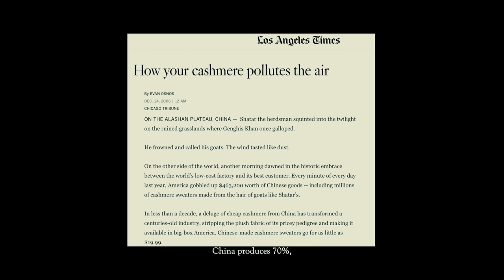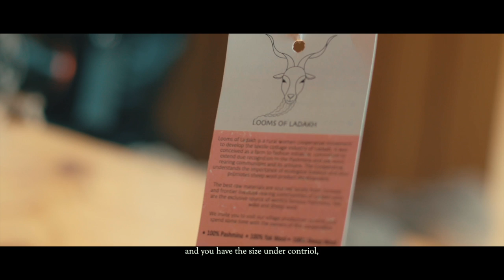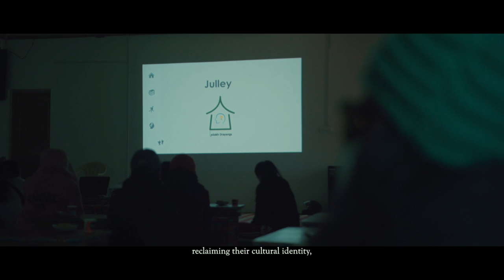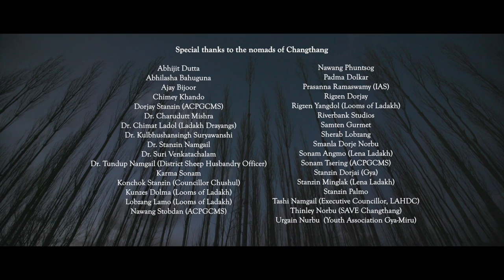Ladakh Pashmina: The authentic, sustainable cashmere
Cashmere is produced from the undercoat of a changthangi goat reared in the Indian Changthang (literally meaning: Tibetan plateau) region, home to the Chang-pa semi-nomadic herders. Chang-pa's have reared these goats in the ecologically sensitive rangelands of Changthang for generations now. This soft fibre grows soft on the pashmina goats in the harsh winters, when temperatures can drop down to - 40 degrees at the altitude of about 17000ft.

Ladakh Pashmina only makes up about 1% of the global cashmere market. The entire cashmere market is rigged against the herders who lose out to middlemen that trade these products in mainland India and abroad. The Changpa have made a pittance for handing over pashmina wool to Kashmiri traders since the 17th century. Ladakh Pashmina also faces immense pressure from Chinese (75% market share) and Mongolian (19% market share) mass-produced cashmere. As opposed to competing with machine-made goods, it stands to be an example of a truly sustainable, labour and wildlife-friendly product.

Through this film, our goal is to give a voice to the entire Pashmina rearing and producing community. If this product and story are successful, it could potentially uplift the last of the Changpa herders by shifting them from being mere producers of raw material to exporters of finished cashmere goods.

A film by Munmun Dhalaria, Moon Peak Films